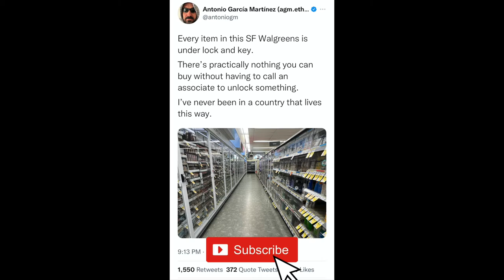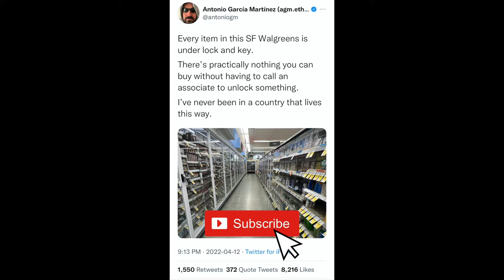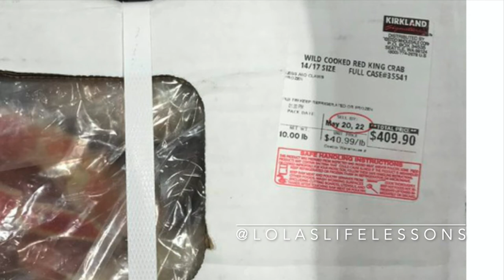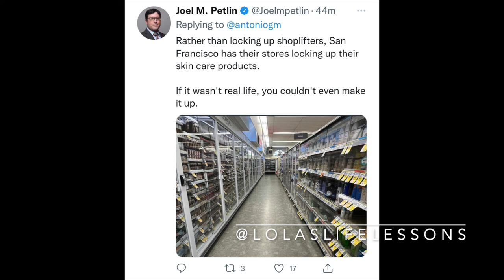Walgreen's has everything under lock and eye! 🔐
Walgreen's has everything under lock and eye! 🔐 Why?

Speaking the things you want into existence works! Manifestion I love you all very very much! Have a fantastic year! oxoxo

Audible Gift Memberships

30 Day Amazon Prime Trial!